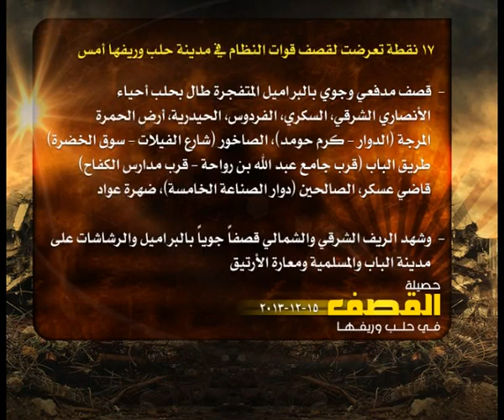حصيلة القصف في حلب 15 12 2013